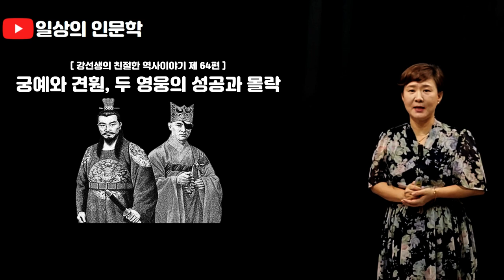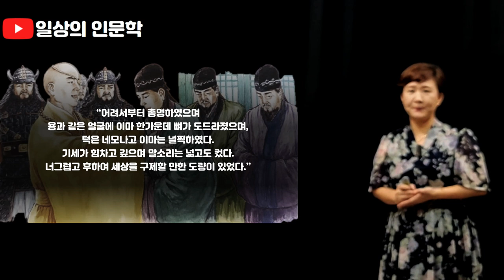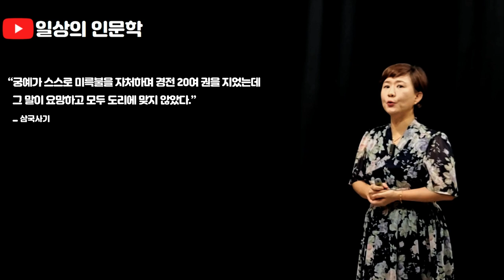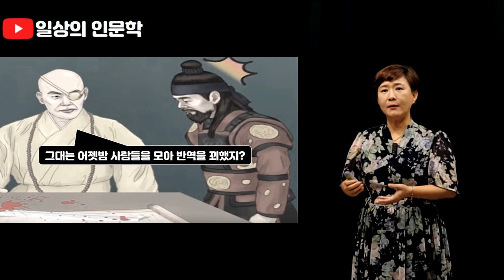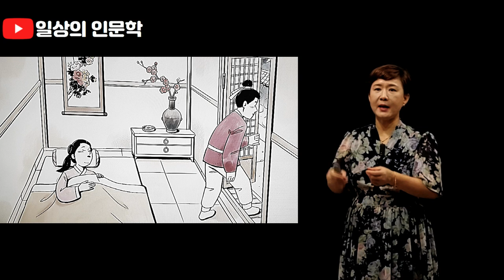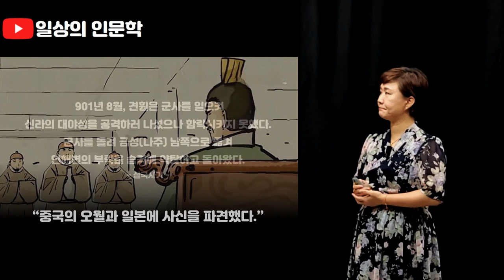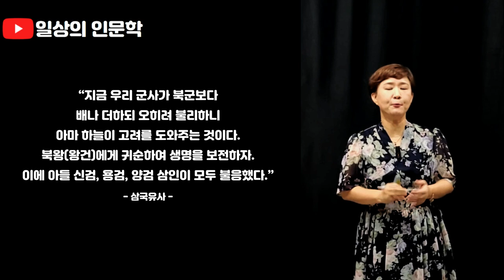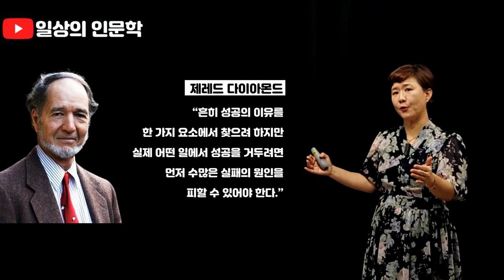후삼국의 두 영웅, 궁예와 견훤의 성공과 몰락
후삼국의 두 영웅, 궁예와 견훤의 성공과 몰락 편입니다. 신라 천년의 시간이 끝날 무렵 일어섰던 두 영웅 궁예와 견훤은 어떻게 영웅이 되었을까요? 또 이 두 영웅은 왜 몰락했을까요? 놀랍게도 이들의 성공과 몰락은 정말 많이 닮아 있습니다.

그들이 영웅이 될 수 있었던 이유는 세 가지로 요약해 볼 수 있습니다.
1. 밑바닥부터 시작했다.
2. 인심을 얻었다.
3. 비전을 제시했다.

그들이 몰락했던 이유는 두 가지로 요약할 수 있습니다.
1. 민심을 잃었다
2. 권력의 속성을 몰랐다.

베스트셀러 작가이자 총, 균, 쇠의 저자인 제레드 다이아몬드는 이런 말을 했습니다. "흔히 성공의 이유를 한 가지 요소에서 찾으려 하지만 실제 어떤 일에서 성공을 거두려면 먼저 수많은 실패의 원인을 피할 수 있어야 한다" 무슨 뜻일까요? 성공은 실패의 원인이 하나라도 있으면 불가능하다는 것입니다.

그렇다면 후삼국 시대의 두 영웅, 궁예와 견훤은 구체적으로 어떤 실패 요인으로 성공했지만 몰락하고 말았을까요? 강선생의 친절한 역사이야기 제64편. 후삼국의 두 영웅, 궁예와 견훤의 성공과 몰락 편에서 확인해 보시기 바랍니다.^^

[Chapters]
00:00 하이라이트
00:29 Introduction
01:17 1. 궁예의 성공과 몰락
21:48 2. 견훤의 성공과 몰락